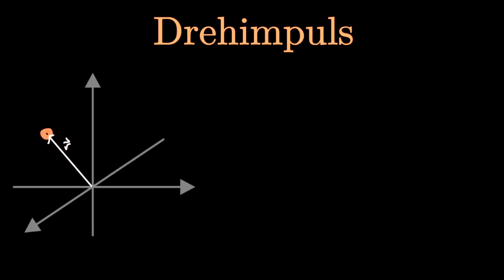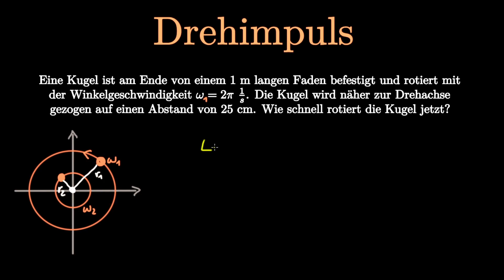Drehimpuls & Drehimpulserhaltung verstehen! - Berechnungen, Erklärung, Beispiele (Physik)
In diesem Video schauen wir uns an, was man eigentlich unter dem Drehimpuls in der Physik versteht. Dazu werfen wir als erstes einen Blick auf die Definition vom Drehimpuls. Außerdem ist es wichtig zu wissen, wie man den Drehimpuls berechnen kann, und das kann man mit der einfachen Formel L=r*p machen, wobei L der Drehimpuls, r der Abstand zur Rotationsachse und p der lineare Impuls ist. Zu dieser Formel schauen wir uns in diesem Video auch gleich ein einfaches Beispiel an. Der Grund warum wir am Drehimpuls interessiert sind, liegt in der Drehimpulserhaltung. Am Ende des Videos schauen wir uns noch ein Beispiel zur Drehimpulserhaltung an.

Timestamps:
0:00 - Was ist der Drehimpuls?
2:37 - Einfaches Zahlenbeispiel zum Drehimpuls!
4:43 - Drehimpulserhaltung!
6:29 - Drehimpuls im 2D!
9:34 - Beispiel zur Drehimpulserhaltung!

▶︎ Experimentalphysik 2: Elektrizität und Optik von Wolfgang Demtröder